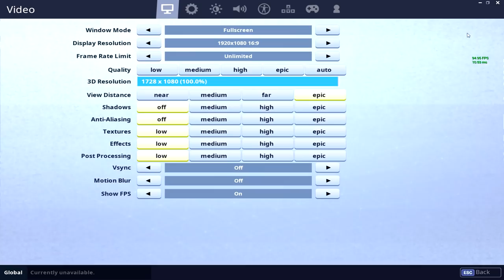This New Keybind made me an Edit GOD..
This New Keybind made me a GOD at Editing.. for real!!